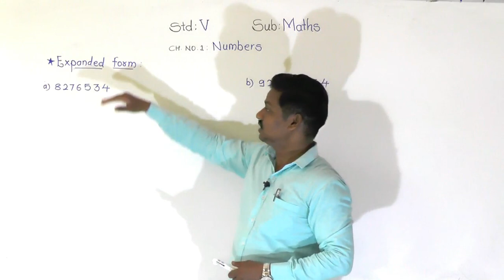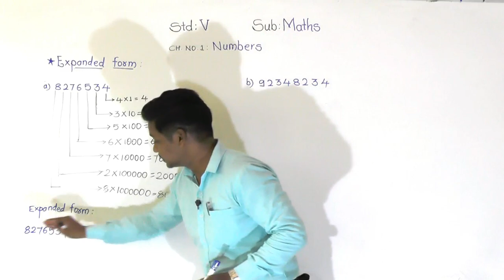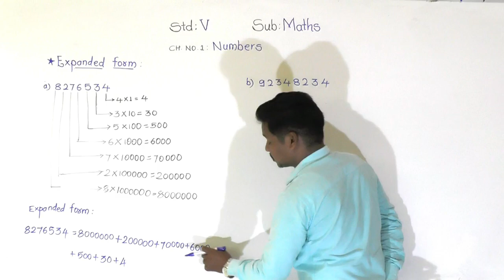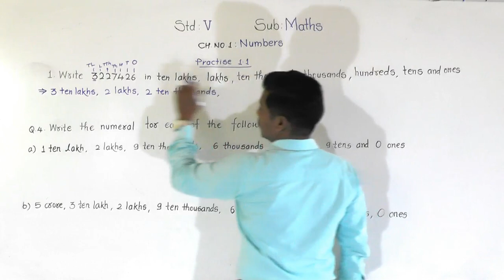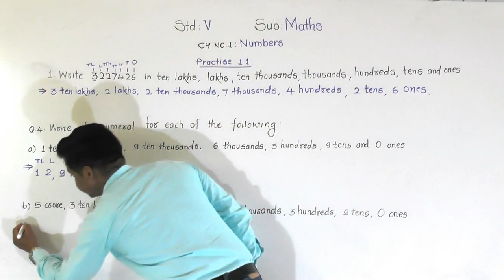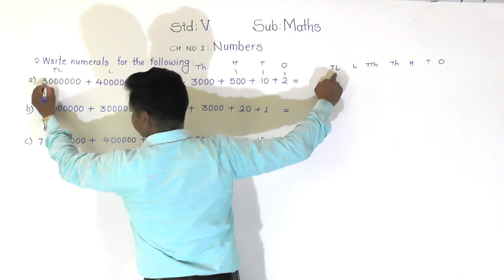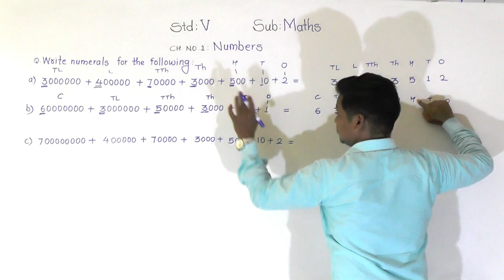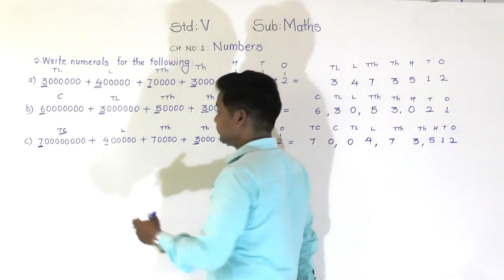Class 5th Maths Expanded form